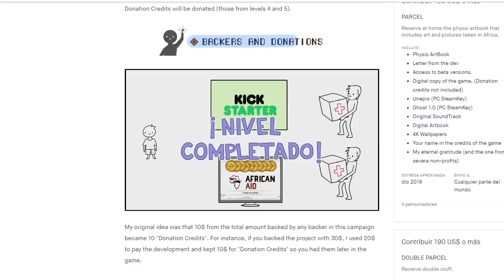Afraid Project - KickStarter Campaign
Ladies & gentlemen, let me indroduce you the "AFRAID Project".

I hope you like the idea!
This project is looking for funds. Any help will be very welcomed.